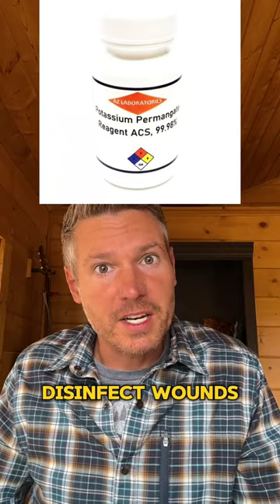Long-Shelf-Life Chemicals: Preparedness & Practical Uses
Explore the versatile applications of chemicals with extensive shelf lives:

Potassium Permanganate: Water purification, wound disinfection, emergency fire starting.

Baking Soda (Sodium Bicarbonate): Fire suppression, sunburn relief, digestion aid, odor elimination.

Vinegar (Acetic Acid): Mold and mildew removal, all-purpose cleaning, culinary use.

Activated Charcoal: Poison treatment, oral hygiene enhancement, odor control.

Boric Acid: Bacterial growth inhibition for wounds, eye wash, laundry enhancement.

Calcium Hypochlorite: Bleach solution preparation for container cleaning and water purification. Note: Commercial bleach degrades to salt water over time.

Share your uses for these chemicals or others in your supply.